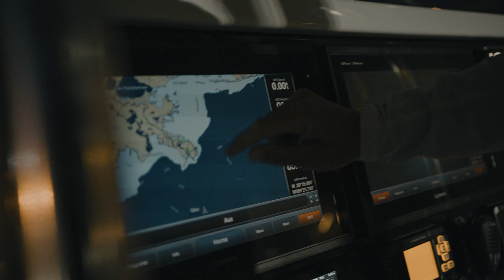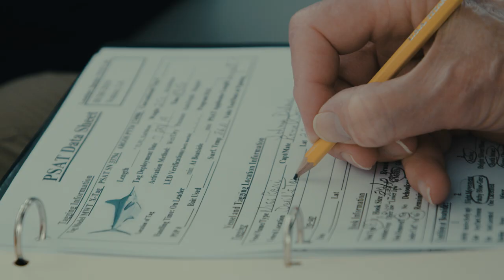Gulf of Mexico Satellite Tagging Expedition 2019 | The Billfish Foundation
The Billfish Foundation, along with our friends and partners at Costa, Yeti, Garmin, and the New Orleans Big Game Fishing Club, set out to put satellite tags on blue marlin in the Gulf of Mexico. The trip was a success, and TBF and partners managed to administer satellite tags on multiple blue marlin. This will be significant for billfish conservation, helping us learn about billfish life history, migratory patterns that help us conserve the species and better manage them. We can't wait to get back out there!